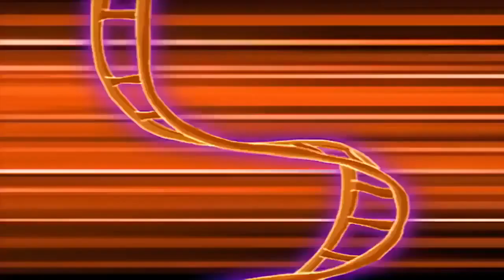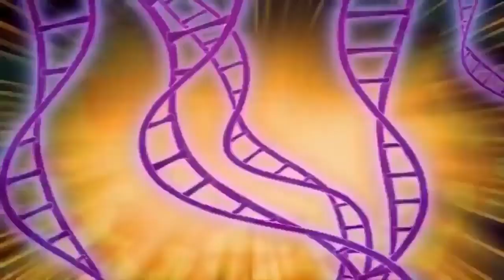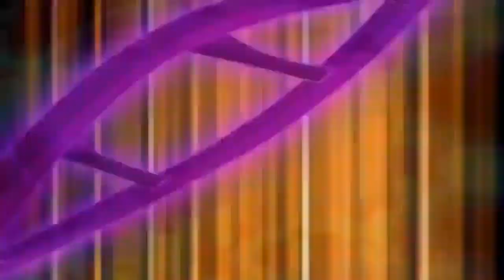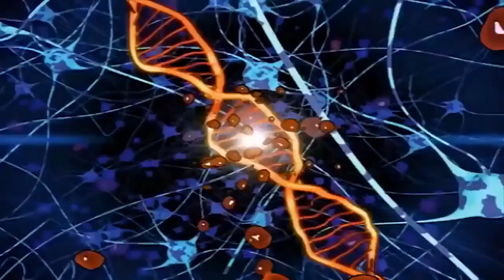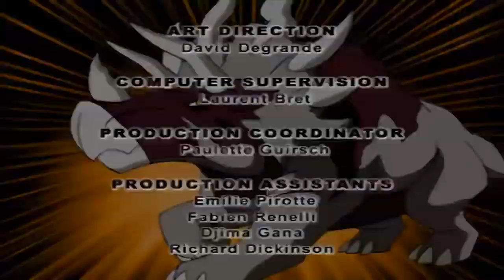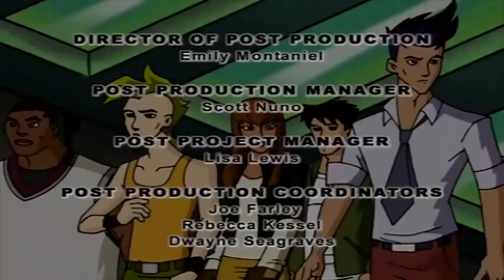Dino Squad 118 - Fire and Ice | HD | Full Episode | Dinosaur Cartoon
Dino Squad 118 - Fire and Ice | HD | Full Episode

On a mission to the Arctic Circle, Max is infected by an ancient mutated virus and the Dino Squad learns firsthand how dangerous global warming can be.